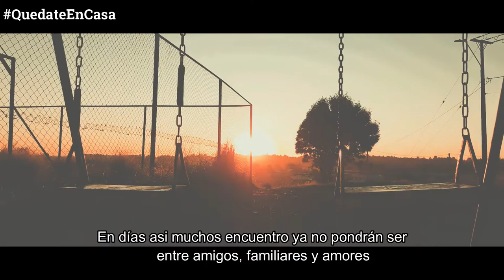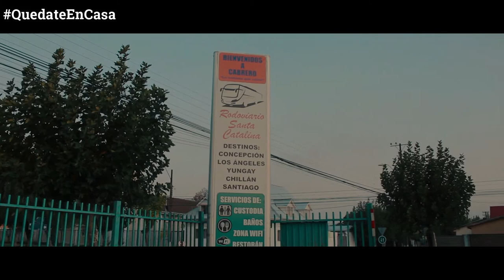Pandemia Coronavirus-Cabrero 2020